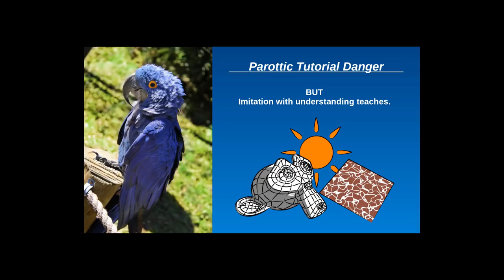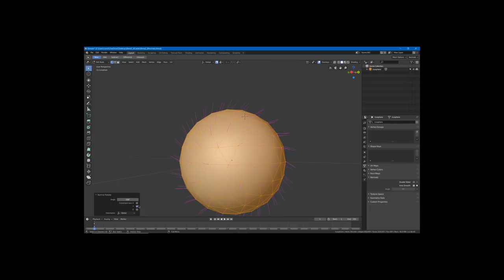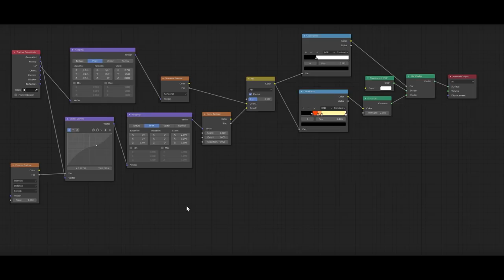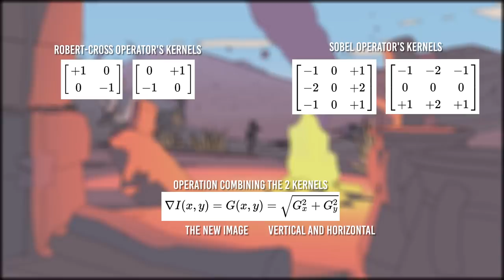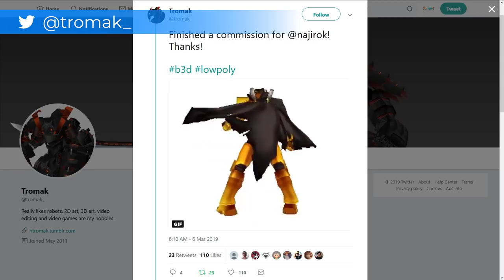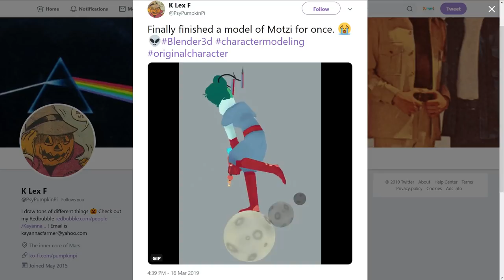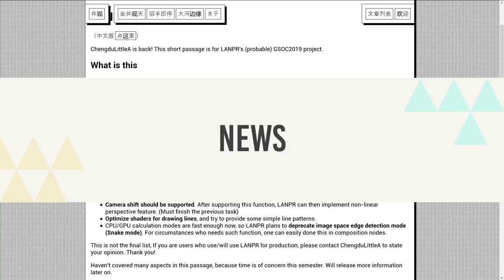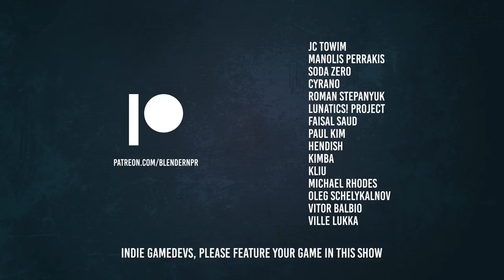The BNPR Show #3: Filters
The NPR Show celebrates the stylized rendering.

Kernel Convolution in Sable
Tutorial miming
LANPR's future plans